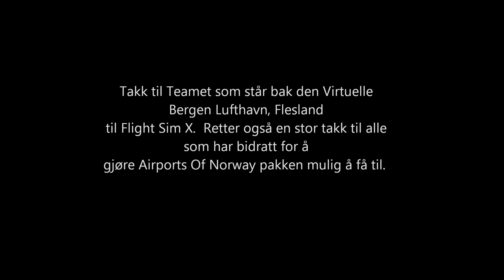Virtual Bergen Lufthavn, Flesland - HD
A little video that shows the Flesland scenery from the guys behind Airports Of Norway for FSX. Also showing the two bridges, Askoybridge and the Sotrabridge.